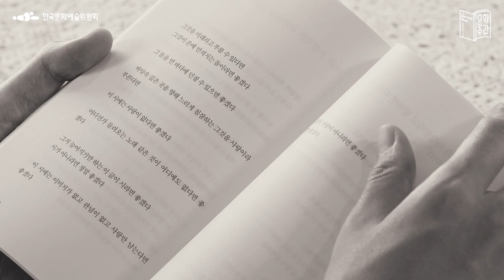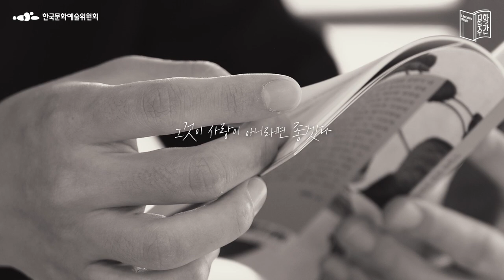[2021 문학주간] 낭독 ON “그것은 가벼운 절망이다 지루함의 하느님이다” 중 황인찬 낭독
EBS 김새벽 황인찬의 시로 만난 세계로 문학주간과 함께하고 있는 황인찬 시인.
특별방송 시작을 기념하여 황인찬 시인의 낭독영상을 준비했습니다.
낭독장인 황인찬 시인의 꿀 보이스로 직접 들어보세요 :)

황인찬 , 「사랑을 위한 되풀이」 중
'그것은 가벼운 절망이다 지루함의 하느님이다'

2010 현대문학 등단
저서 「흥청망청 살아도 우린 행복할거야」, 「아무 해도 끼치지 않는」, 「사랑을 위한 되풀이」, 「구관조 씻기기」 외

우리 삶을 밝혀주는 문학의 가치
2021 문학주간 ‘다시 ON 문학, 우리를 켜다’ 💡